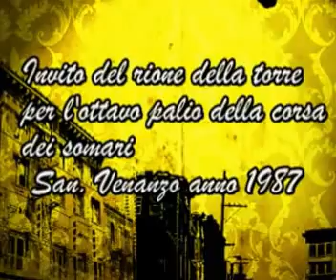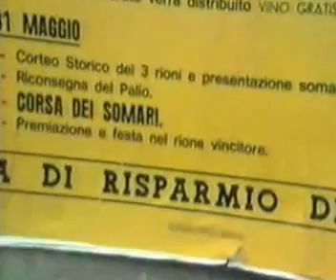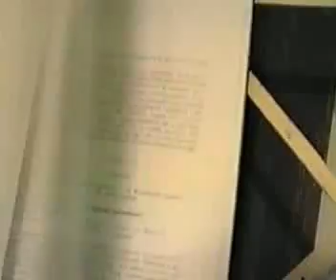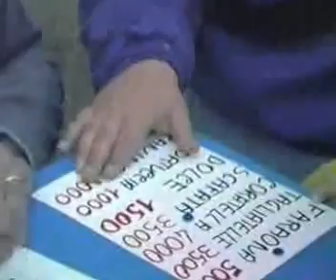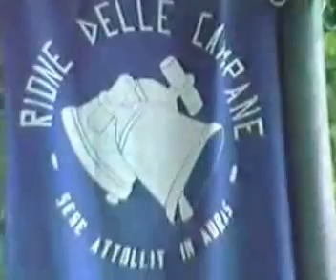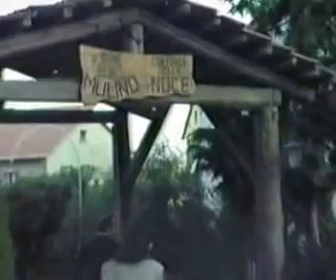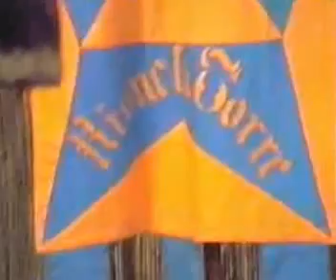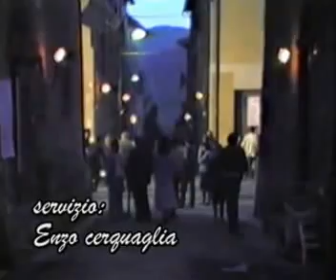Invito del rione della torre per l'ottavo palio dei somari a S. venanzo TR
Competizioni di quartiere-